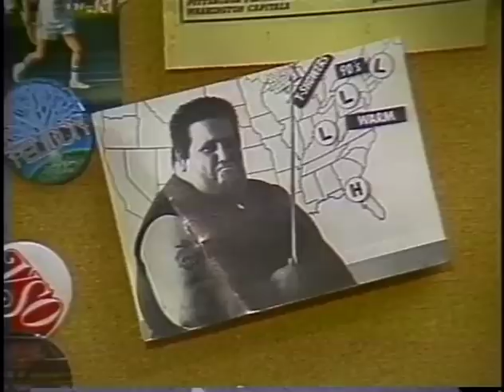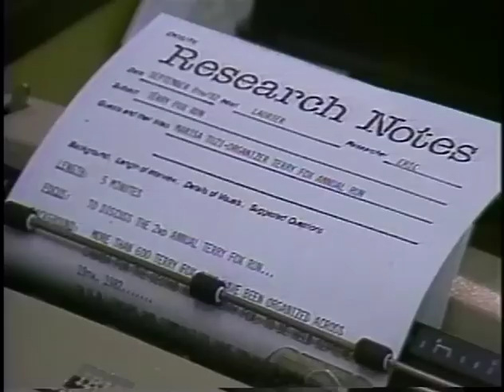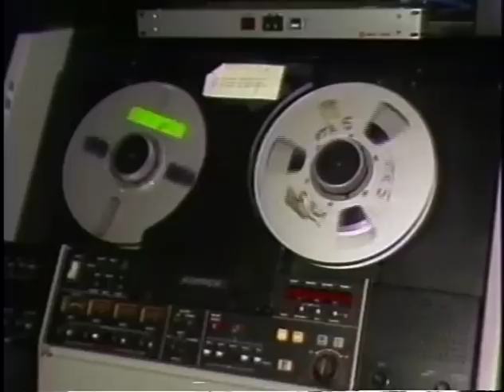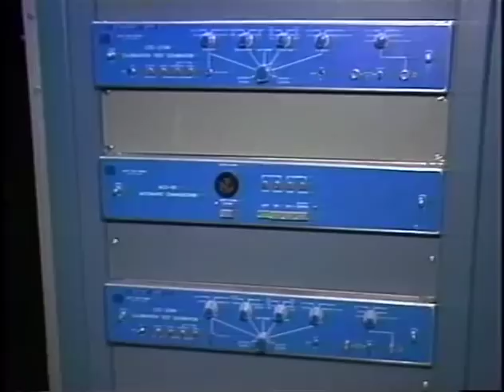Bob Spence CKVU13 tour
Bob Spence gives a walk around tour of CKVU13